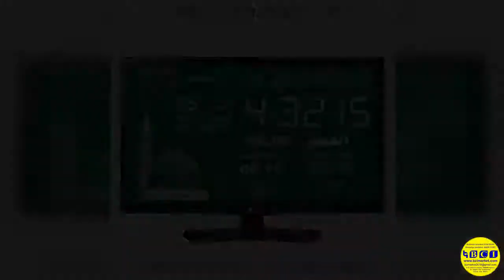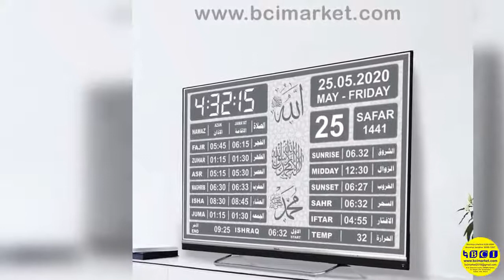Masjid Box Screens - Mosque Software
Chhapi (National Highway), Shop B-32, Diamond Complex,
Ta.Vadgam, Dist Banaskantha, Gujarat (India) Pin 385210

Prayer Times on TV screen, LCD Clock TV System for mosques with automatic prayer times, Prayer Times on TV screen, Mosque Software, MASJIDBOX SCREENS, download Prayer Times on TV, install Prayer Times on TV, Raspberry Pi Prayer Reminder Clock, prayer clock for mosque, Mosque Namaz TV Box System with Digital Prayer times for Masjid